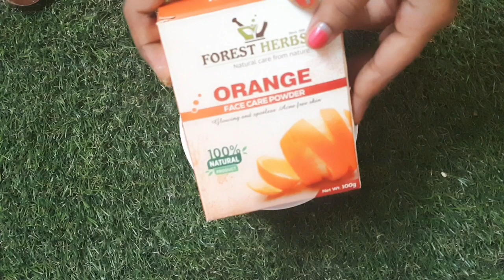নিজের ত্বককে 4 গুন ফর্সা করে ফেলো এটা ব্যবহার করে..| special face pack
Face pack for glowing skin|উজ্জ্বল ত্বক পেতে চান? দেখে নাও উপায়|ত্বক ফর্সা করার উপায়|

ফর্সা হওয়ার সহজ উপায় ঘরোয়া, ঘরোয়া পদ্ধতিতে ফর্সা হওয়ার সহজ উপায়, forsha, ফর্সা,forsa hobar tips,forsa hobar tips bangla, forsa howar sohoj upay,mukh forsa korar upay, gorome toker jotno

Hi this Priyanka again. Are you shame of your dark skin tone? Are you tired of using different products and different methods? Nothing is working properly?
Well here is the ultimate solution. Use this method showing in this video and trust me you will be amazed after this treatment. It is not only your beauty tips but also the solution of your dark skin tone.
So watch this video entirely.